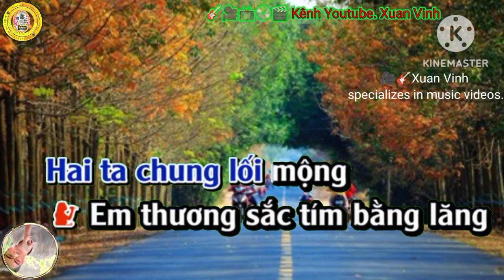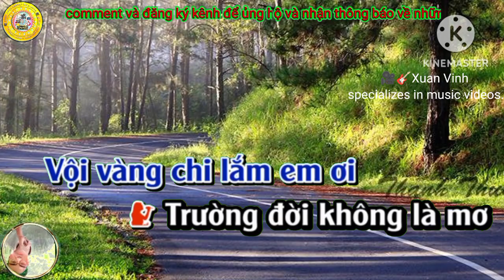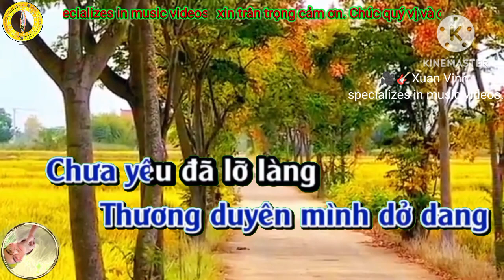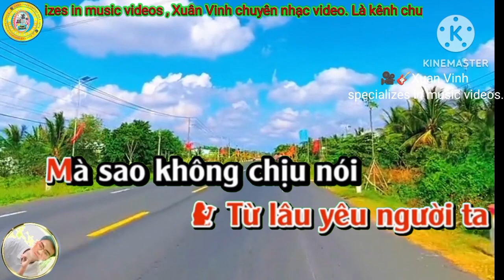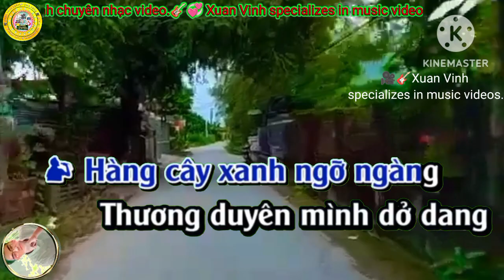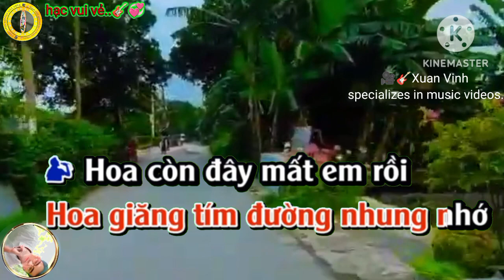karaoke Đường tím bằng lăng. song ca